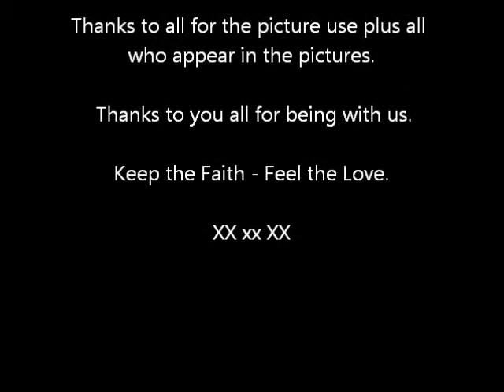Blue Skies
Words & Music By                            Irving Berlin.
Played By                                         Dave Ian & Imagination Jazz Quartet.

Played / Recorded on                     Yamaha  DGX 650